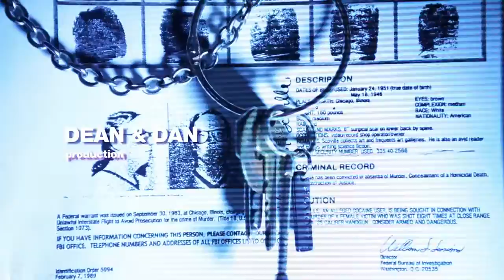Dsquared2 Menswear Fall Winter 2014 Pre Collection